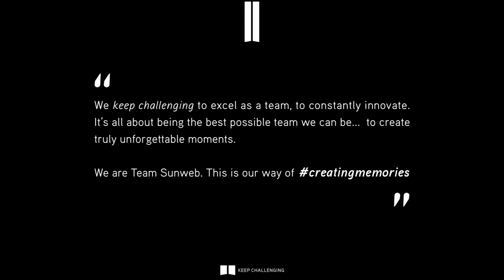Søren Kragh Andersen